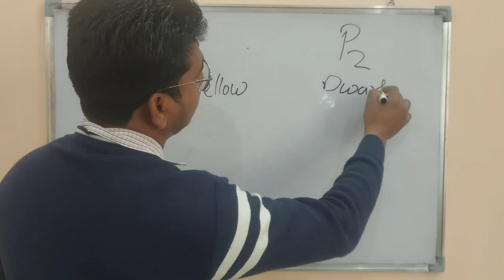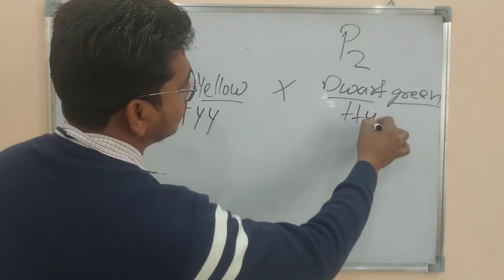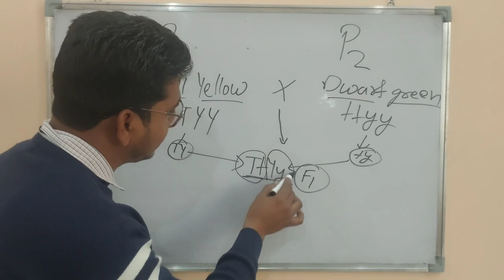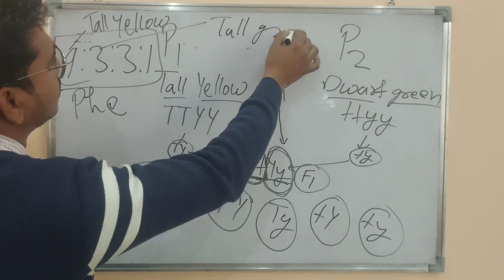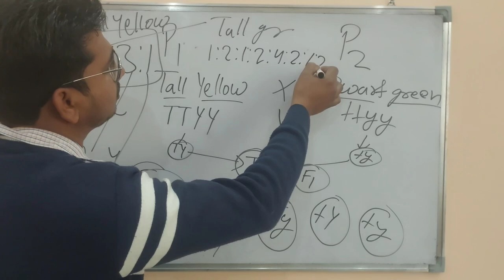Genetics-22: Law of Independent Assortment || Second Law of Mendel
Topic: Law of independent assortment || second law of Mendel

This video will be helpful for all agricultural competitive exams (ASRB NET/UPCATET/SRF/JRF), NEET preparation, B.Sc., M.Sc. and Ph.D. extrance examinations and the students that studying in High school, Intermediate, Graduation, Post graduation and Ph.D. in various disciplines of Pure science, Applied science, agricultural science etc.

Here you will get the videos related to

*Biology (Botany and Zoology)
*Biotechnology (Genetic engineering,  Plant tissue culture,  marker assisted selection)
*Statistics
*Mathematics
*English etc.
In Genetics and Plant Breeding
We are providing you the complete package of the subject which includes
Principles of genetics
Fundamentals of plant breeding
Principles of plant breeding
Quantitative genetics
Molecular genetics
Classical genetics
Genomics
Marker assisted selection
Genetic engineering
Plant tissue culture
Cytogenetics
Bioinformatics etc.